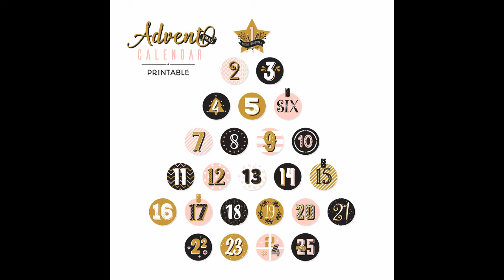Jour 6 - Noël allemand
Mayrine vous propose un petit tour du monde des traditions de Noël.
En ce jour de Saint-Nicolas, elle vous propose de découvrir les traditions allemandes.